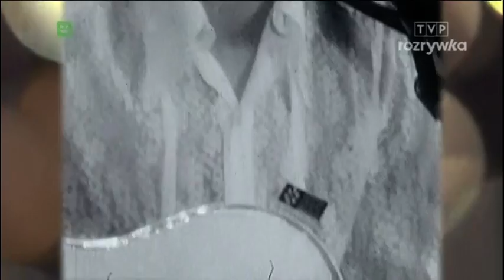2plus1 - KRUK - TVP Rozrywka 2019 - 17.11.2019